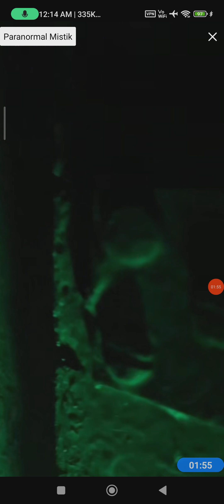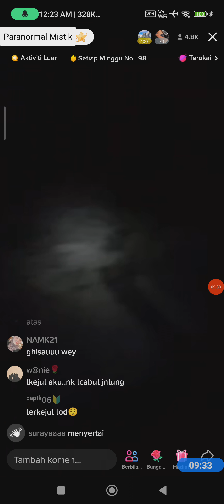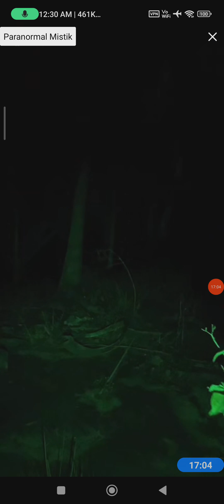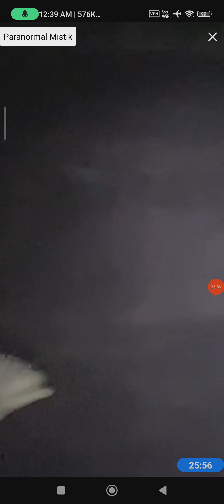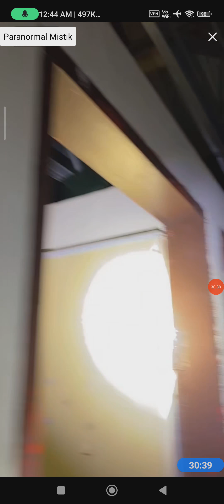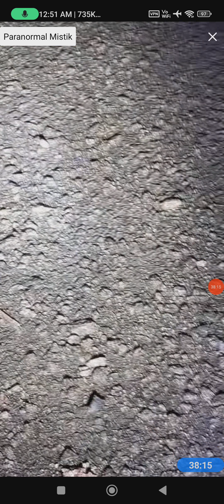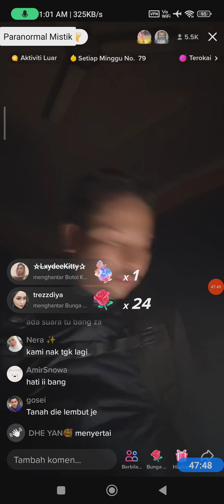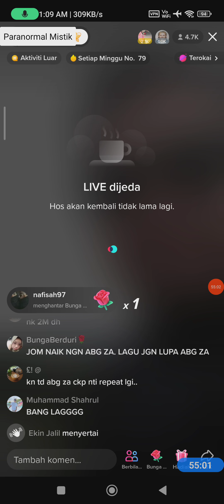Lelaki Ini Diganggu Ketika Sedang Live Explore Di PLKN Sembrong